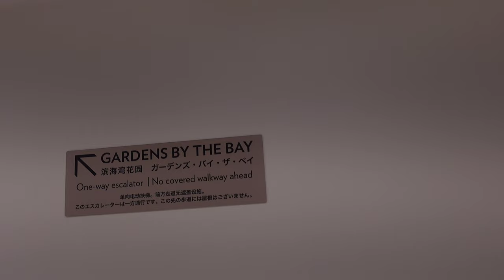MY ZV-1 SONY Vlog relaxing